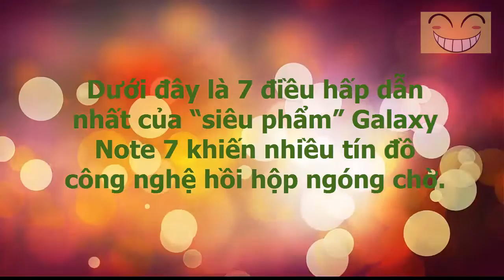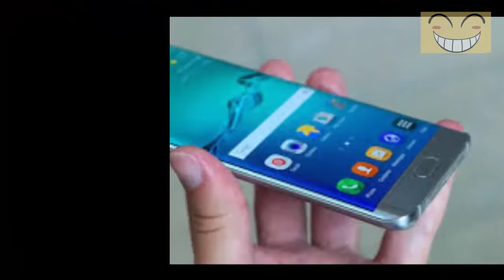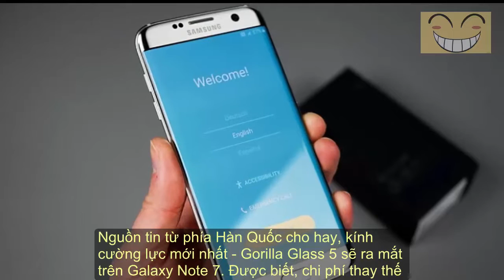7 lý do để chờ đợi Samsung Galaxy Note 7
7 lý do để chờ đợi Samsung Galaxy Note 7
Dưới đây là 7 điều hấp dẫn nhất của “siêu phẩm” Galaxy Note 7 khiến nhiều tín đồ công nghệ hồi hộp ngóng chờ.
1. Dòng Note đầu tiên sở hữu khả năng chống nước
2. Sở hữu 1 màn hình uốn cong
3. Là chiếc điện thoại Samsung đầu tiên có cổng USB-C
4. Giao diện mới Note UX
5. Galaxy Note 5 chậm giảm giá
6. Có thêm phiên bản màu xanh Coral mới
7. Sẽ sở hữu kính cường lực Gorilla Glass 5